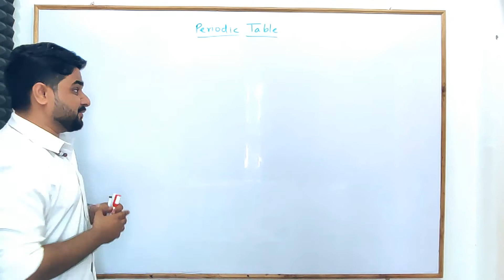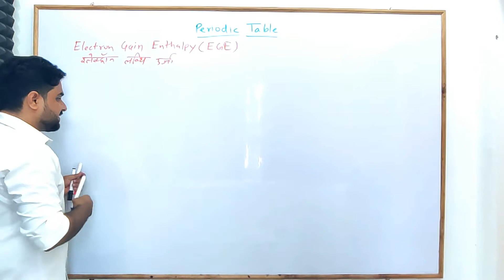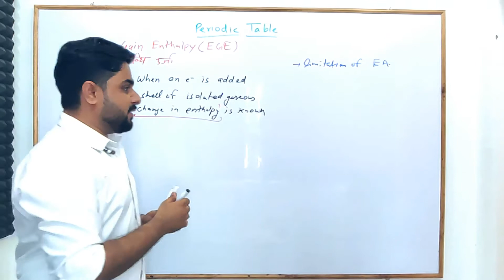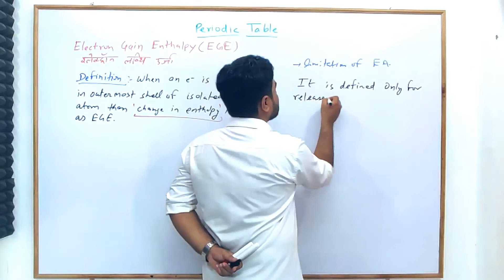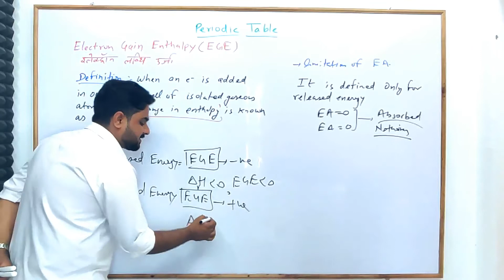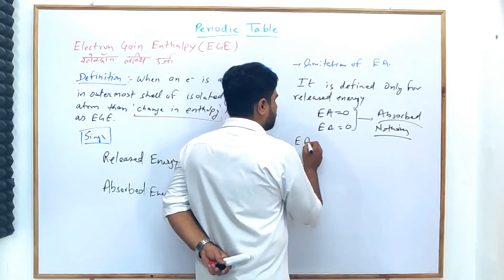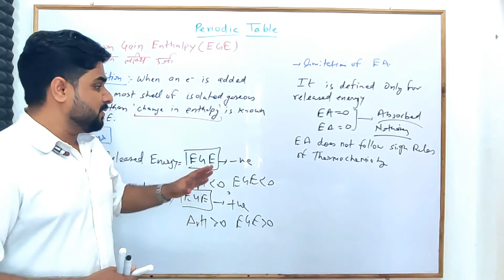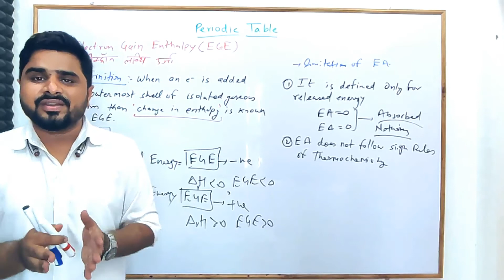Electron Gain Enthalpy (इलेक्ट्रॉन प्राप्ति ऊर्जा ) | Module - 5 : Periodic Table | Lecture - 22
Electron Gain Enthalpy (इलेक्ट्रॉन प्राप्ति ऊर्जा )